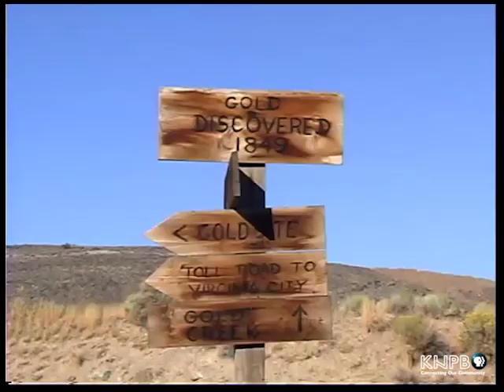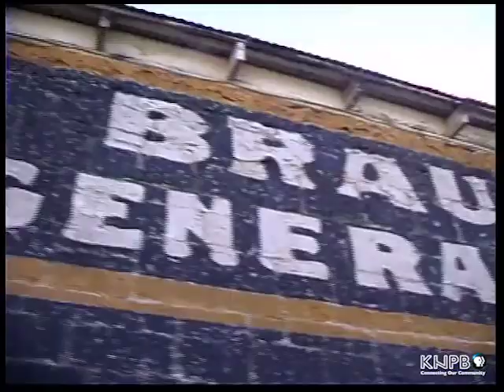Dayton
Located at the western end of the Twenty-Six Mile Desert is the small community, Dayton. Immigrants stopped there for water at the bend in the Carson River. From there they decided whether to follow the river south or continue west. Hence the town's first name, Ponderers Rest.